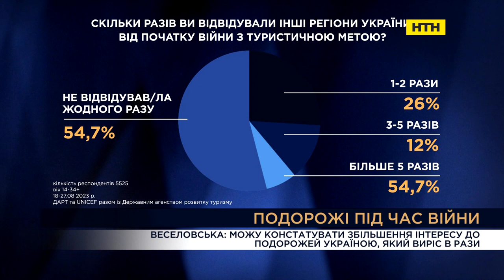Вечір. Підсумки за 5 жовтня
СТУДІЯ_ госпітальєр Алексіс "Коринф" Чолас

Подорожі під час війни
ВКЛ_Юлія Веселовська, експерт з внутрішнього туризму, засновниця проєкту «Юльча Непосидюча»,

Освіта
ВКЛ_Олександр Кондратюк, експерт з освітніх питань, засновник Всеукраїнської освітньої компанії Setstud

 Росія намагається повернутись в раду ООН із прав людини, агітуючи голосувати за це бідні країни за їжу та зброю. Навіщо це Кремлю? Та які перспективи реформування ООН, про яке говорив Володимир Зеленський?
ВКЛ_Дарина Кравчук, адкокат
ВКЛ_Олександр Павліченко, виконавчий директор УГСПЛ (Української Гельсінської  спілки з прав людини )
ВКЛ_Ігор Рейтерович, політолог, кандидат політичних наук

 ⁃ Шойгу заявив, що окупанти мають план війни до 2025 року, ти м часом бюджет РФ на оборону сягнув історичного максимуму з моменту розвалу СРСР. ++ Перші Абрамси вже вже в Україні, а Данілов обіцяє не бити Атакамс по РФ
ВКЛ_Максим Несвітайлов, політолог-міжнародник